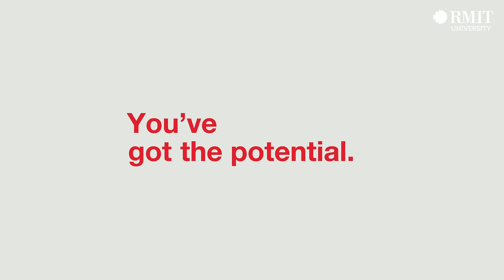Preference RMIT to discover endless possibilities| RMIT University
Follow your passion to a university with your dream course and the means to excel. Choose a university with hands-on courses, accessible pathways and real-world experiences.
Preference us to discover endless possibilities.